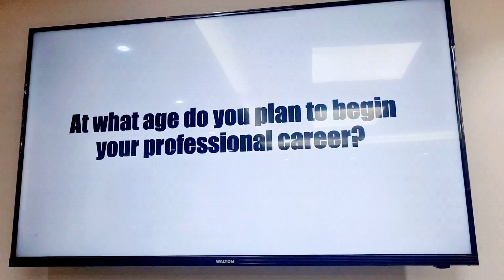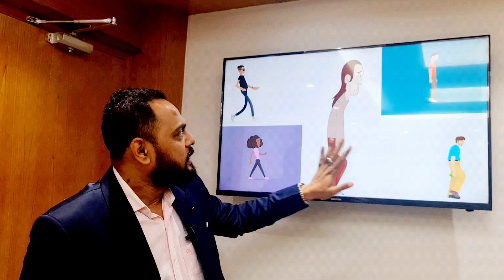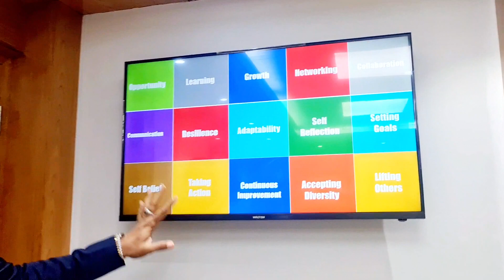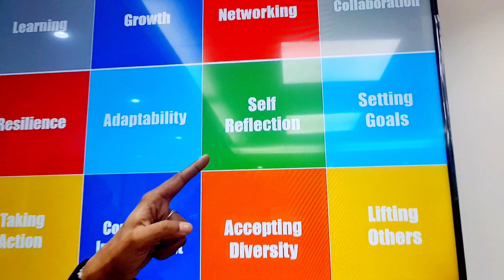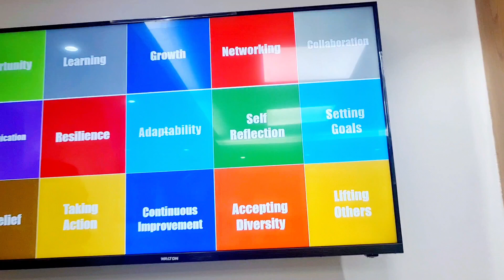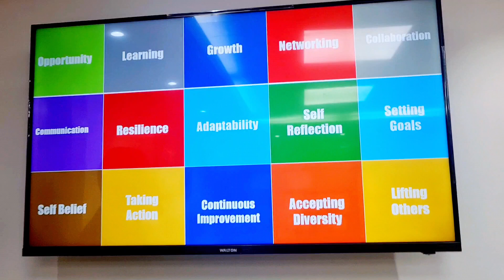How to plan for successful Career?